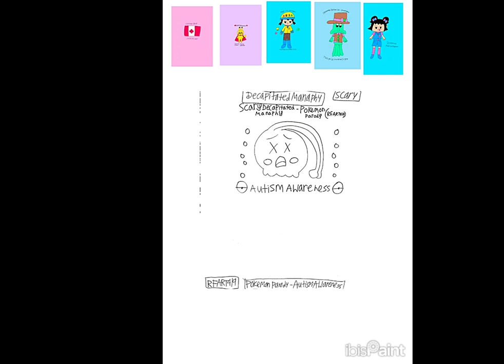6-30-2024 - RFART419 - How to Draw a Scary Decapitated Manaphy from Pokemon - Autism Marine Day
This June 30, 2024, cute, scary, and slightly child-friendly Pokemon Parody video for kids is a remake of my "Decapitated Manaphy - Pokemon parody tutorial - (May 18, 2022) (Adults Only!)" video. This video will help you learn to beautifully draw a cute and scary dead and decapitated Manaphy from Pokemon anime. Happy Autism Awareness and Japanese Marine Day in 2024, everyone.

DEAR COPYRIGHT HOLDERS: This video is a parody of the Pokemon anime, and It drastically differs from the source material - therefore, it does not violate copyright and is protected under USA fair use/parody laws.

Warning: Some younger Pokemon fans may find this video to be disturbing. Viewers discretion is advised.

この2024年6月30日の、かわいくて怖くて、少し子供向けのポケモンパロディビデオは、私の「首を切られたマナフィ - ポケモンパロディチュートリアル - (2022年5月18日) (大人のみ!)」ビデオのリメイクです。このビデオは、ポケモンアニメのかわいくて怖い、首を切られたマナフィを美しく描く方法を学ぶのに役立ちます。皆さん、2024年の自閉症の意識と日本の海の日おめでとうございます。

警告: 若いポケモンファンの中には、このビデオが不快に感じる人もいるかもしれません。 視聴者の判断をお勧めします。